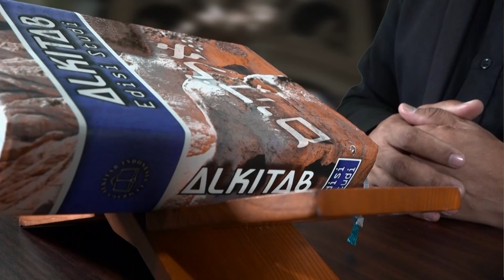Teguran tanda Kasih Sayang | Ps. Rusli Monoarfa | SG-1318. Senin, 26/08/2024